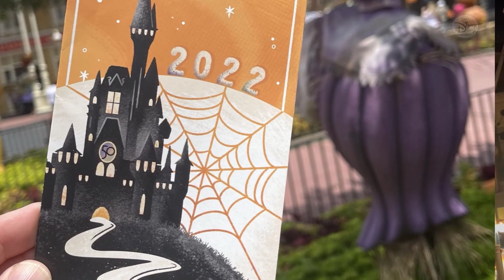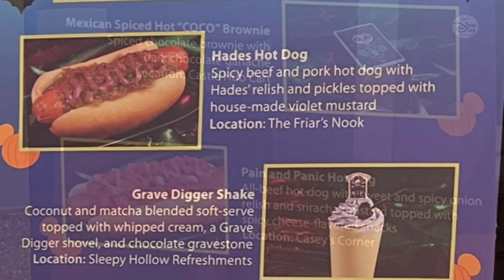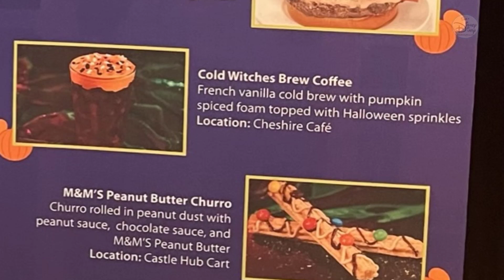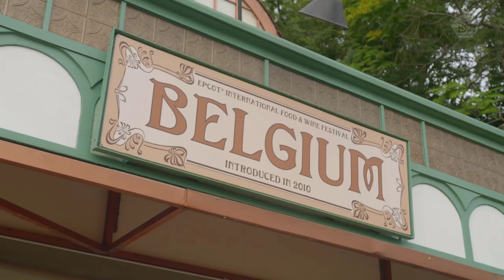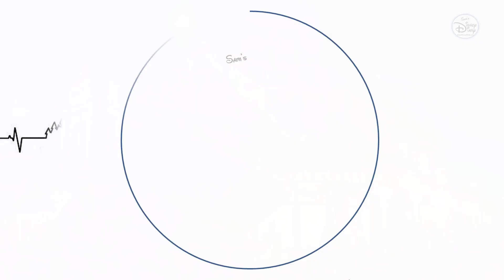Halloween at Walt Disney World 2022 | Mickey's Not So Scary Halloween Party | Sam's Disney News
Haunting Halloween Festivities Commence with Mickey’s Not-So-Scary Halloween Party The return of Mickey’s Not-So-Scary Halloween Party kicks off a fall full of fun at Walt Disney World Resort. The special ticket event is offered at Magic Kingdom Park on select nights from Aug. 12 to Oct. 31 after regular park hours from 7 p.m. to midnight.

* Guests can dress in their happiest or most-haunted Halloween costumes to get in the season's spirit!
* Frightfully fun entertainment abounds in “Mickey’s Boo-To-You Halloween Parade,” the “Hocus Pocus Villain Spelltacular” stage show featuring the Sanderson Sisters, and “Disney’s Not-So-Spooky Spectacular” nighttime extravaganza hosted by Jack Skellington, featuring fireworks, projections, iconic Disney characters and more
* New for 2022, partygoers awaiting “Mickey’s Boo-to-You Halloween Parade” can ‘Stand Out’ and dance their way onto Main Street U.S.A., with a majorly excellent 90’s crew led by Max Goof cosplaying as Powerline – his favorite pop superstar!
* Also new this year, guests can join Zombies and Cheerleaders at the ZOM-BEATZ BASH! as they BAMM out to music inspired by the ZOMBIES original movies on Disney Channel.
* Several classic Magic Kingdom attractions will be costumed for Halloween including Mad Tea Party, Space Mountain, Haunted Mansion and Monsters, Inc. Laugh Floor.
* Guests can trick-or-treat their way through the park and indulge in delicious sweets like SKITTLES, SNICKERS and M&M’s.
* The most wicked snacks of the season with specially themed fall and Halloween treats are available to savor throughout the park.
* Guests can even bring home the memories with an event-exclusive, step-in photo experience, plus a reusable trick-or-treat bag and commemorative print that all guests will receive to round out the special Halloween Offerings.

What’s Halloween without some Disney magic? Summer transforms to the spooky season with festive fall decor at Magic Kingdom Park. Guests can stroll down Main Street, U.S.A where pumpkins and scarecrows are seemingly everywhere and where Disney characters are dressed in their Halloween best. Shops are festooned with fall foliage and garlands, and there are plenty of tricks and pumpkin-spiced treats making the season feel even more magical at this Walt Disney World Theme Park. Guests can enjoy festive fall decor Aug. 9 through Oct. 31 and other autumn-themed offerings at select locations throughout Walt Disney World Resort.